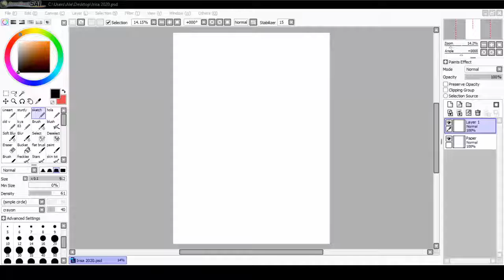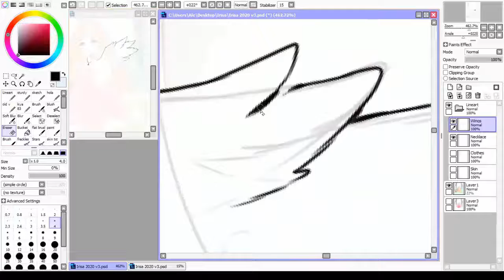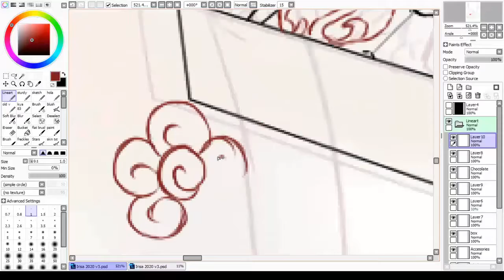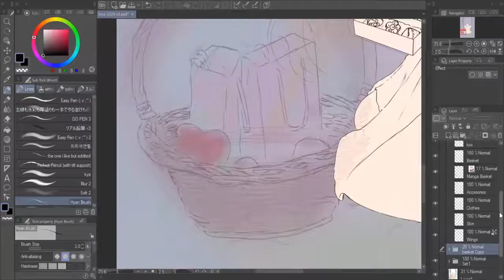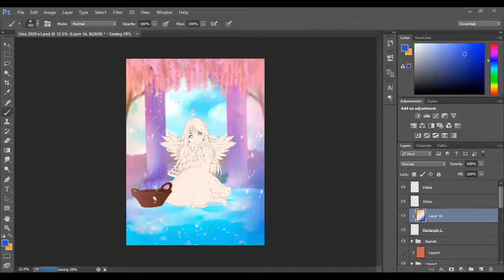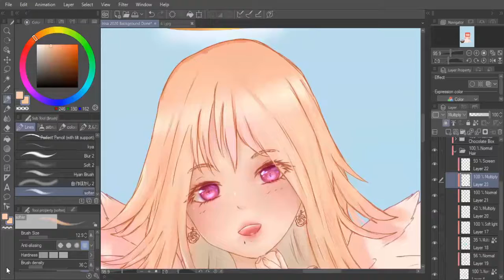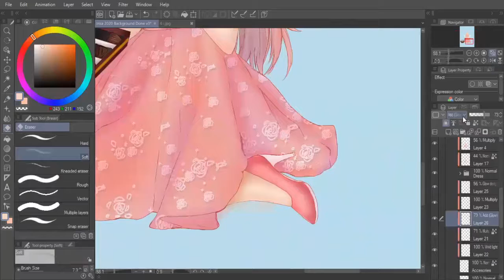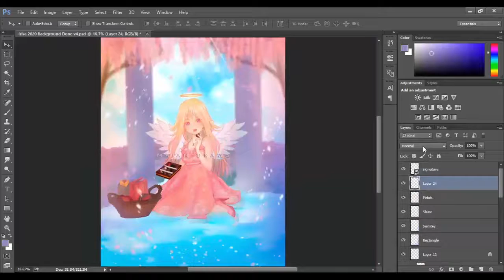Irisa 2020 Speedpaint #160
My yearly redraw of Irisa, this time with a background : )

Sorry I forgot to record the second sketch, and for this one I used myself as reference, and sitting like that on the floor was not comfortable at all

            Wacom Intou Art Small

Music